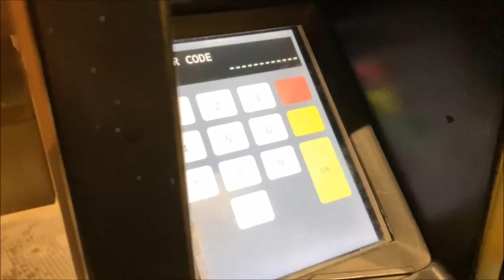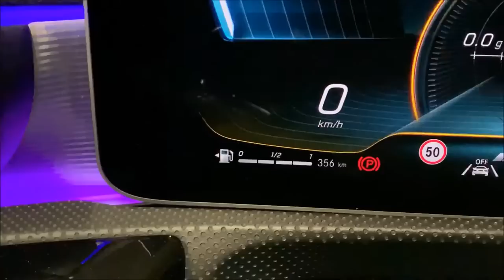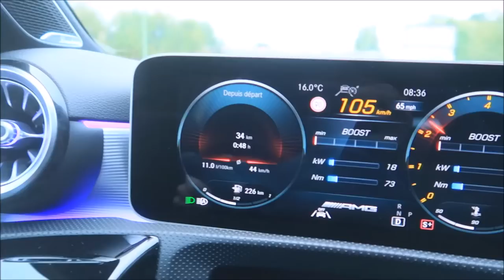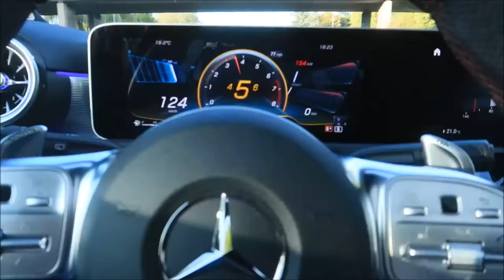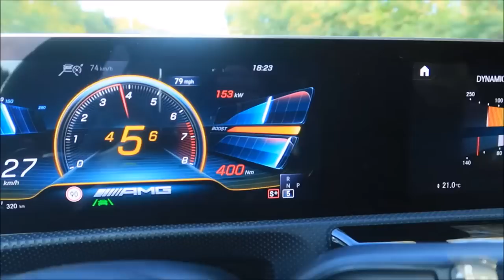Rouler en Mercedes A35 AMG, LE BON PLAN ?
Voici la Mercedes A35 AMG, la petite soeur de la A45 AMG, est-ce le bon plan pour rouler avec tous les jours, et combien ça coûte ?

0:00 Une Mercedes A35 AMG au quotidien
0:22 Le plein d'essence
1:11 Les consommations
2:00 Au choix, A35 AMG ou A 220D ?
3:30 Les performances
4:00 Une A35 AMG Joueuse
5:00 Bruyante en mode sport
6:00 en voie de disparition ?

Production Blog Cars Passion et Vlog Cars Passion 2020